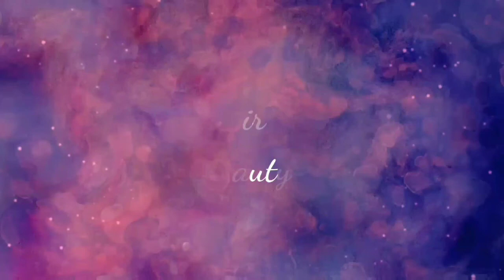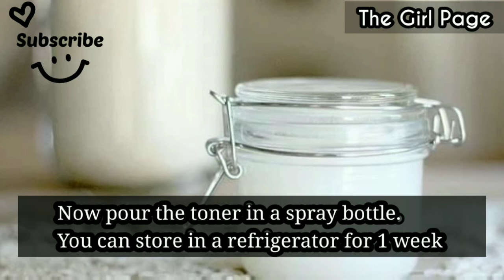Beauty tips in tamil/ Rice water for face benefits in tamil/ best toner for face whitening/skin care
Hello friends,
           In this video, I have shared best skin toner for all skin problems like, skin whitening, spotless clear glowing skin, remove acne & scars, reduce pigmentation, remove suntan & anti-aging.
Try this rice water toner twice a day for flawless clear skin.

Stay happy :)

Spread positivity:)

Have a lovely day guys:)

the girl page

*SKIN CARE*